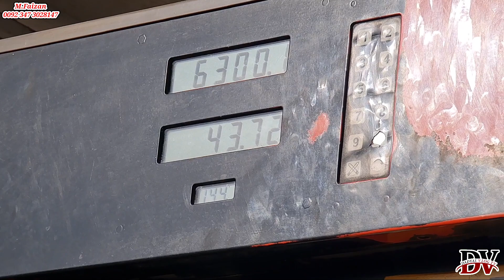Enjoy Kashmiri Food😋